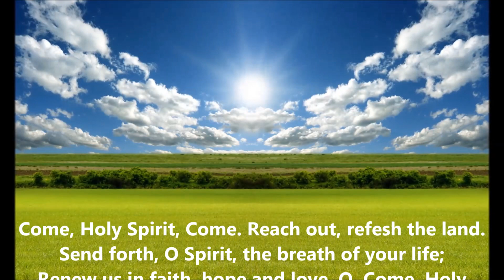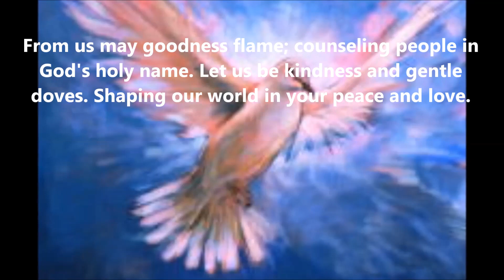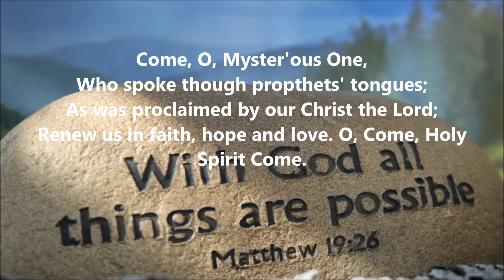Come, Holy Spirit, Come Ken Chovan The St Elizabeth Choir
Please visit kenchovan.com and buy a CD they make great gifts. No one on YT has yet to buy one. The good news is he has sold many to members of St. Elizabeth Parish where he has donated all of the money. Merry Christmas everyone.